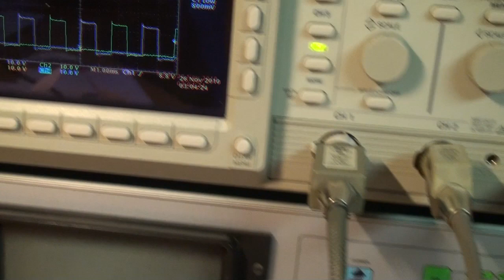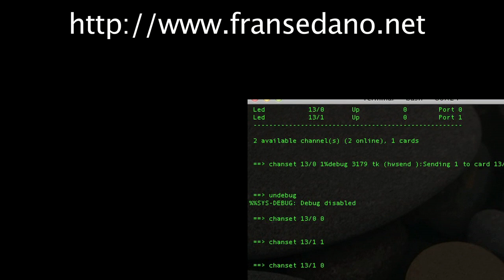Attitude-indicator-nov2010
Work in progress in attitude indicator